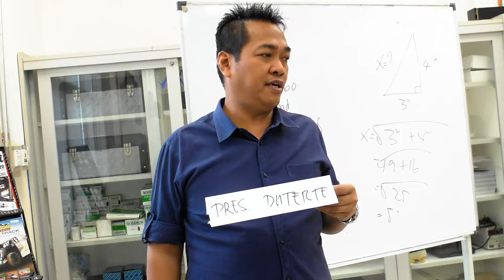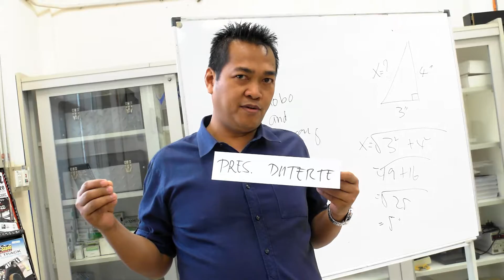Speaking Practice President Duterte